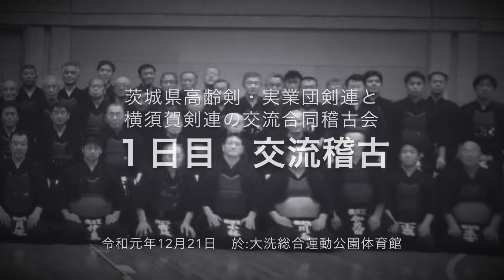横剣連茨城遠征１日目交流稽古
茨城県高齢剣・実業団剣連と横須賀剣連の交流合同稽古会

１日目　交流稽古

於:大洗総合運動公園体育館